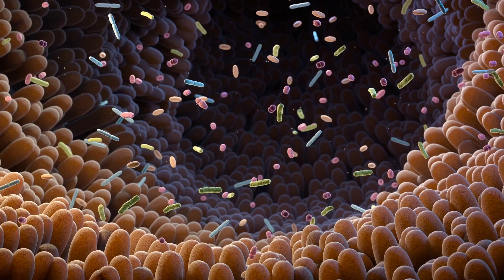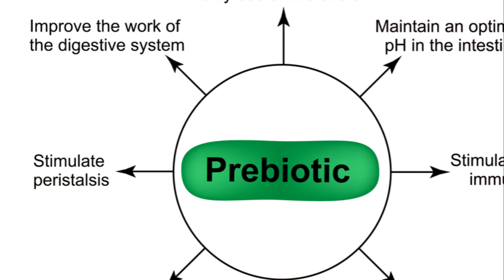Fiber Up! The Magic of Prebiotic Foods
🌱 Unlock the Power of Prebiotic Foods and Transform Your Gut Health! 🌿

Welcome to Paramount Nutra's latest exploration into the world of nutrition and wellness. In this enlightening 14-minute video, we're diving deep into the magic of prebiotic foods and their profound impact on gut health and overall well-being.

Join us as we uncover the importance of incorporating prebiotic-rich foods into your diet and discover the incredible benefits they offer for your digestive system, immune function, and beyond.

In "Fiber Up! The Magic of Prebiotic Foods," we'll:

🍎 Explore a Variety of Prebiotic Foods: From crunchy apples to savory garlic and everything in between, we'll introduce you to a diverse range of foods that are packed with prebiotic fiber, essential for feeding the beneficial bacteria in your gut.

🔬 Delve into the Science Behind Prebiotics: Learn about the fascinating role prebiotic fibers play in nurturing a healthy gut microbiome, promoting the growth of beneficial bacteria, and supporting digestive health and regularity.

💪 Uncover the Health Benefits: Discover how incorporating prebiotic-rich foods into your diet can help improve digestion, boost immunity, regulate blood sugar levels, and even enhance mood and mental well-being.

🍽️ Get Practical Tips and Recipe Ideas: We'll provide you with practical tips on how to increase your prebiotic intake and share delicious recipe ideas that make incorporating these foods into your meals easy and enjoyable.

Empower yourself with the knowledge to optimize your gut health and elevate your overall wellness with the power of prebiotic foods.

OUTLINE:

00:00 The Mystery of Prebiotic Fibers
02:01 Countdown Begins - Foods 10 to 8
03:42 Continuing the Countdown - Foods 7 to 5
05:36 More Prebiotic Power - Foods 4 to 2
07:17 The Prebiotic Champion - Food 1
09:16 The Benefits of Prebiotic Fibers
11:13 The Prebiotic Challenge